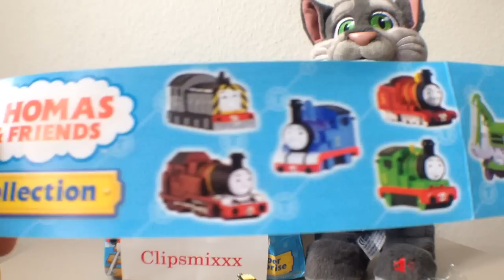Talking Tom open 3 Thomas And Friends Surprise Eggs